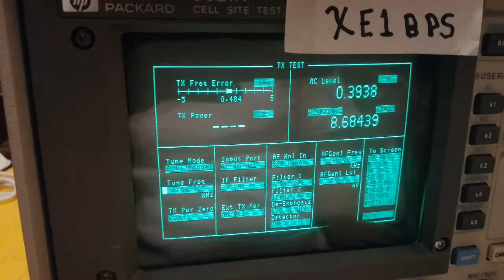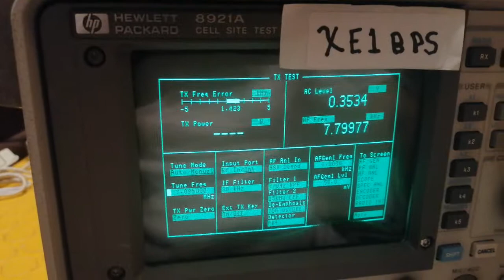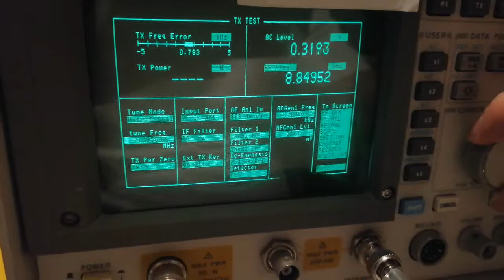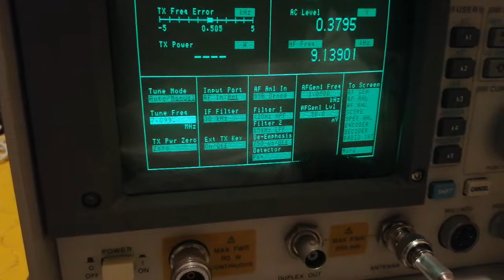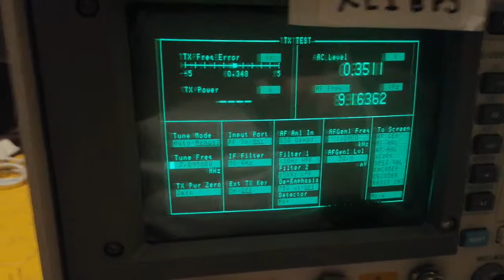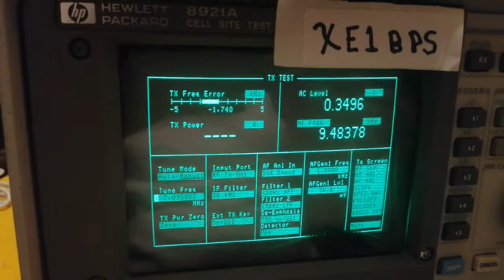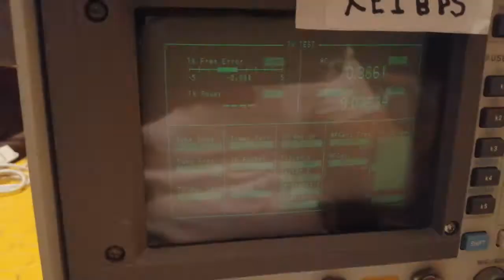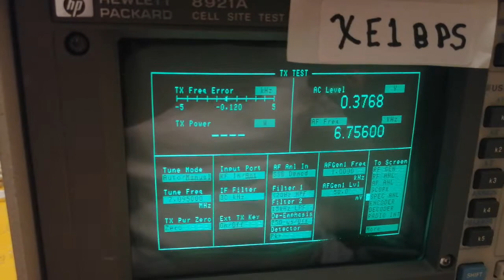Escucha FMRE práctica de emergencia.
Sintonía de las prácticas de reportes de emergencia de radioaficionados en 7.095 MHz LSB México con monitor de servicio digital communication service monitor